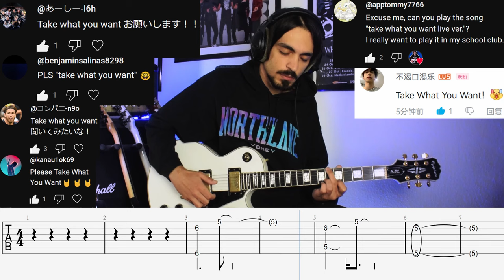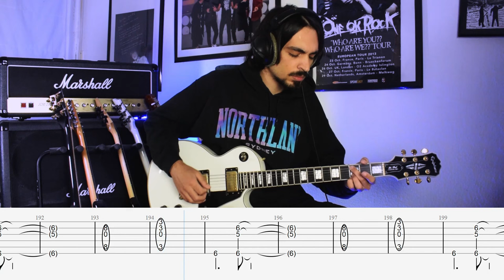ONE OK ROCK - Take What You Want live ver. Guitar Cover ギター弾いてみた Tabs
今週のワンオク #82
WEEKLY ONE OK ROCK #82

Tuning: Standard, レギュラーチューニング

For your name in the Credits, access to Tab files & Guitar only Tracks:

hady_10969

Gear:
Epiphone Les Paul Custom Pro AWH
Dunlop  Jazz III Max Grip